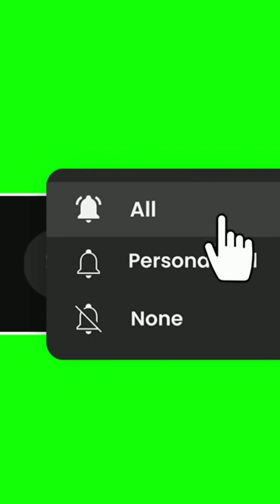भंडारे वाली सब्जी के लिए भंडारे का वेट नही करना पड़ेगा/भंडारे वाली सब्जी कुकर में बनाओ